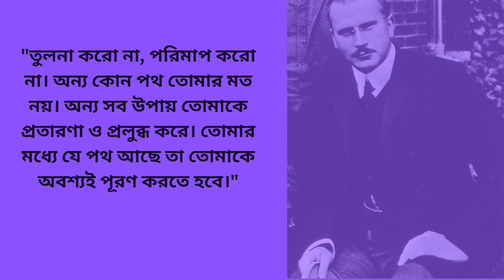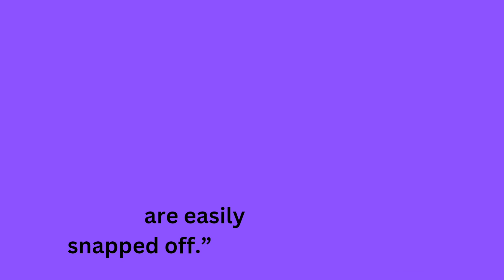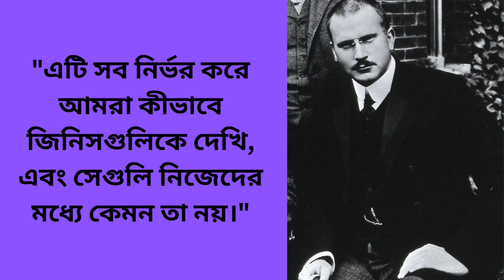Carl jung quotes || Motivational quotes of carl jung||carl jung best quotes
Carlejung quotes
pyschological quotes
inspirational quotes of jung
life changing quotes
carl gustav jung quotes
carl jung's quotes that tell a lot about ourselves
carl jung life quotes
carl jungs quotes that tell a lot about ourselves
quotes channel
powerful quotes
greatest quotes
quotes and words of wisdom